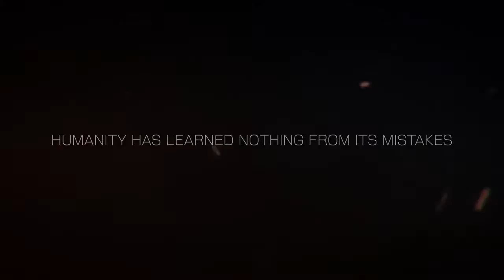LEFT ALIVE - 57 Minutes of Gameplay Demo (New Survival Action Game 2019)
Hello

Don't forget